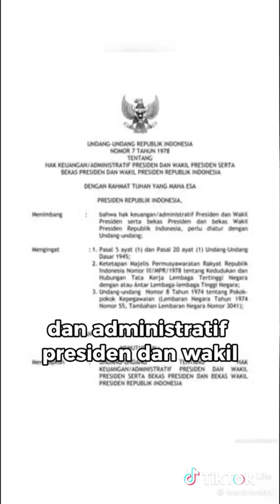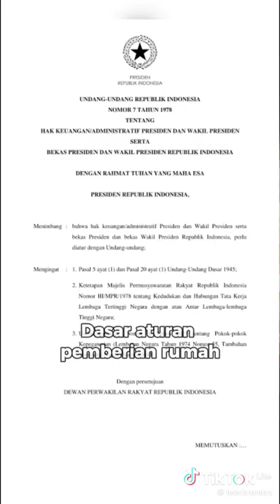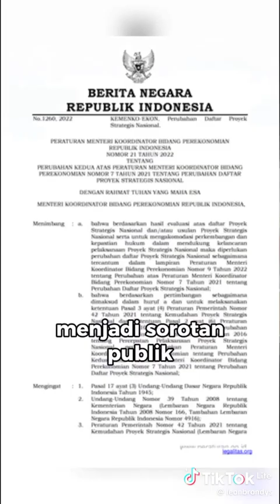Diakhir masa jabatan pak Jokowi#beritaterkini